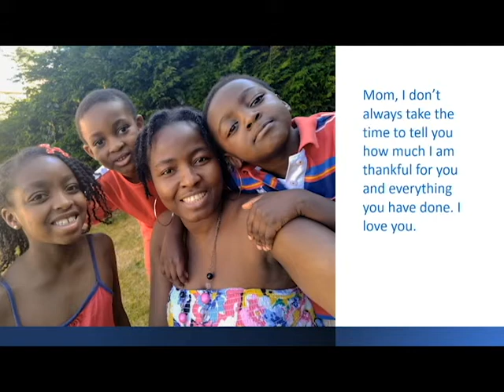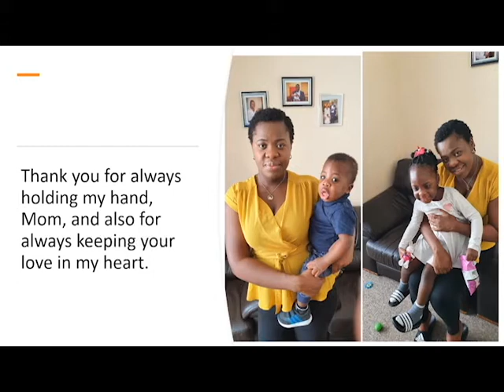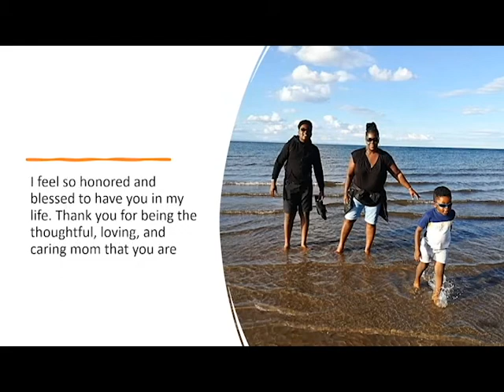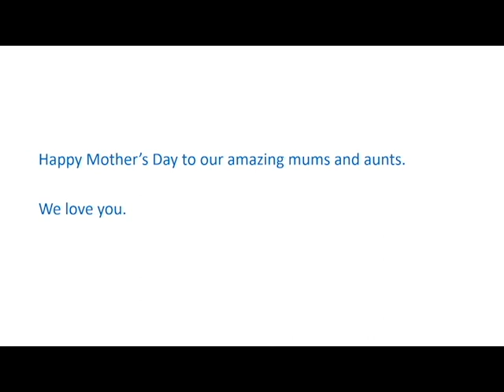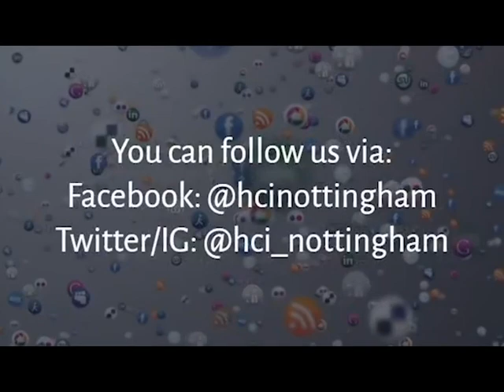Happy Mother's day to all the mothers out there. From HCI Nottingham.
Lets leave you with these famous quotes:

“There is no role in life that is more essential than that of motherhood.” —Elder M. Russell Ballard

“Youth fades; love droops; the leaves of friendship fall; A mother’s secret hope outlives them all.” —Oliver Wendell Holmes

“Motherhood is the exquisite inconvenience of being another person’s everything.” —Unknown

To watch other videos', please visit our Facebook and YouTube channels.